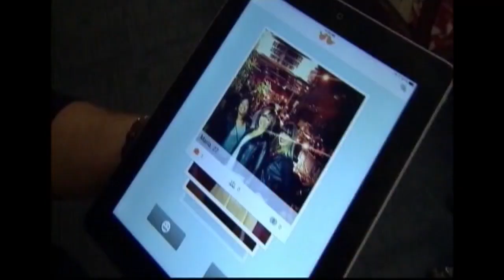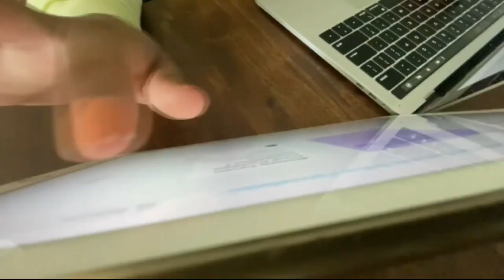Detroit beats out 50 other cities for newest site of tech company Majorel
The global tech firm chose the city of Detroit for it's newest location, an office with 500 people.